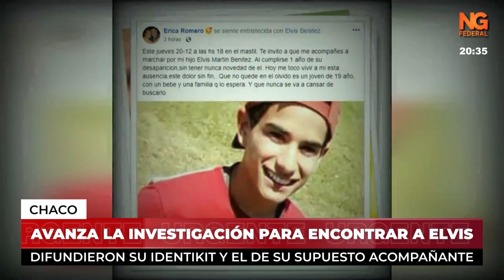NGFEDERAL - BUSCAN EN SANTA FE A ELVIS BENÍTEZ - NACIONAL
EL JOVEN  DESAPARECIÓ EN 2017, A LOS 18 AÑOS EN  CHACO
LA INFORMACIÓN PROPORCIONADA POR UN CAMIONERO INICIÓ LA INVESTIGACIÓN
HAY UNA RECOMPENSA DE $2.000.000
ESTARÍA EN EL PEQUEÑO PUEBLO DE SAN JAVIER
LA BÚSQUEDA ESTÁ AL MANDO DE LAS FUERZAS DE SANTA FE Y CHACO